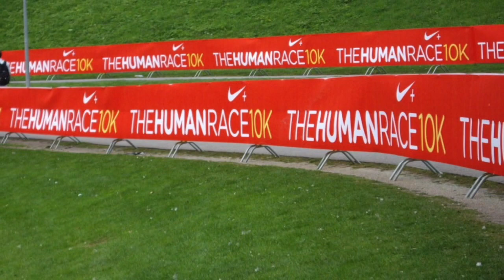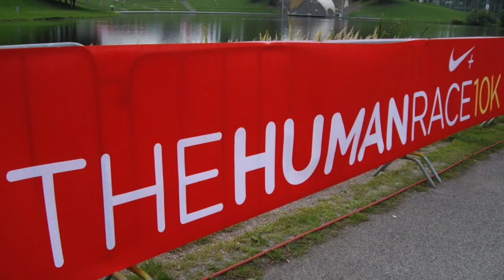Nike + The Human Race 10K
The World's Largest One Day Running Event.
A tribute to Munich.